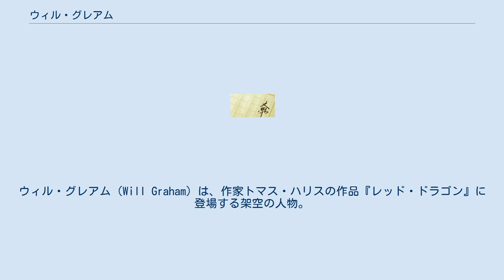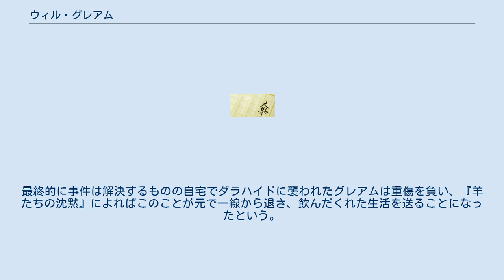ウィル・グレアム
トマス・ハリス
ウィル・グレアム（Will Graham）は、作家トマス・ハリスの作品『レッド・ドラゴン』に登場する架空の人物。
元FBIの捜査官。
 1981年刊行の『レッド・ドラゴン』の主人公であり、異常犯罪の専門家。
特にプロファイリングについてはFBI内部でもよく知られており、FBI特別捜査官ジャック・クロフォードのチームに所属する。
ハリスの創作した代表的な人物であるハンニバル・レクターを逮捕した人物であり、直接登場しない続編『羊たちの沈黙』によればアカデミーでも伝説的存在として知られている。
 優秀なプロファイラーであるがゆえに犯人へ必要以上に同調する問題を抱えており、精神病院への通院歴がある。
この設定は、2013年のテレビドラマ『ハンニバル』で特に重要な要素として扱われている。
事件そのものについては一切の証拠を残さなかったレクターが捕まったきっかけも、彼の遊びを無意識に読み取って正体に気付いてしまったためである。
 『レッド・ドラゴン』では「レッド・ドラゴン」ことダラハイドとの戦いにおいて、レクターの助言を乞う（後の『羊たちの沈黙』におけるクラリス・スターリングはこの踏襲となっている）。
最終的にレクターの助言によってダラハイドに迫る一方、レクターは密かにダラハイドと文通してグレアムを襲うように唆していた。
最終的に事件は解決するものの自宅でダラハイドに襲われたグレアムは重傷を負い、『羊たちの沈黙』によればこのことが元で一線から退き、飲んだくれた生活を送ることになったという。